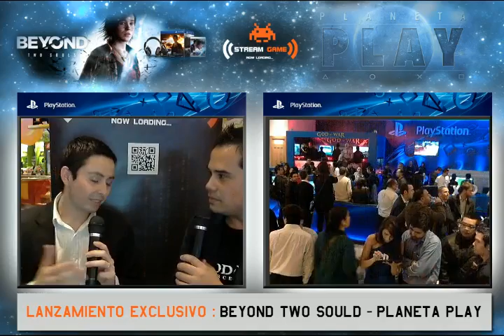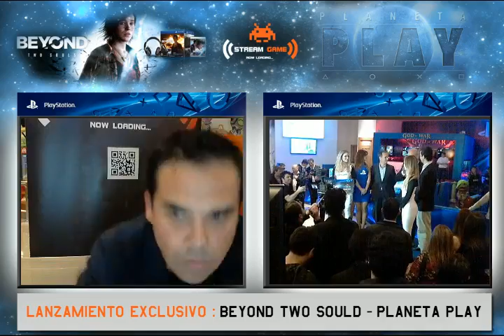LANZAMIENTO BEYOND y PLANETA PLAY PARTE 3 de 3